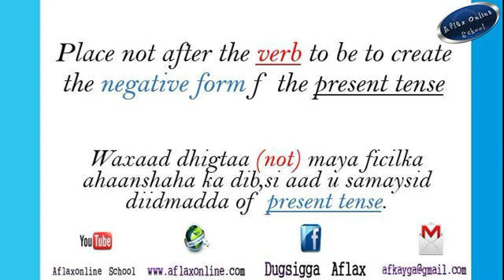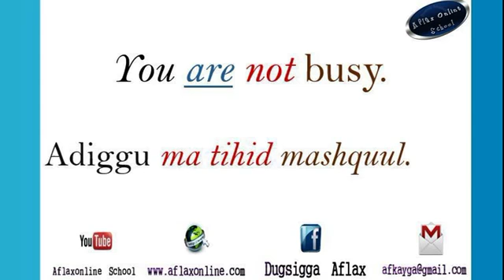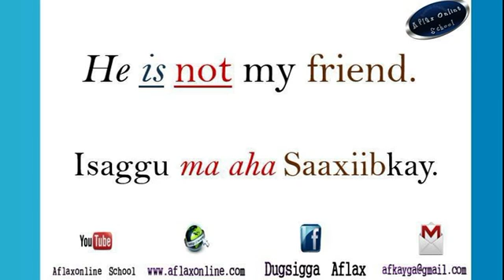We are friend deaf it is somaliland(9)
Iam come from gabiley of somaliland